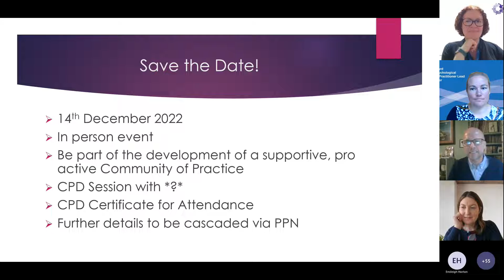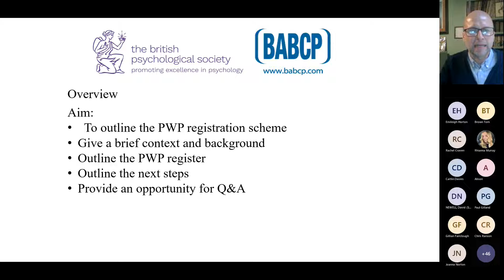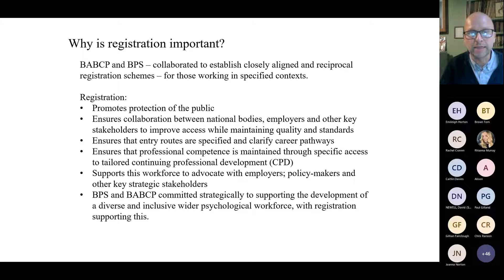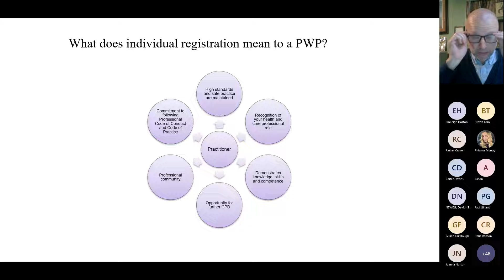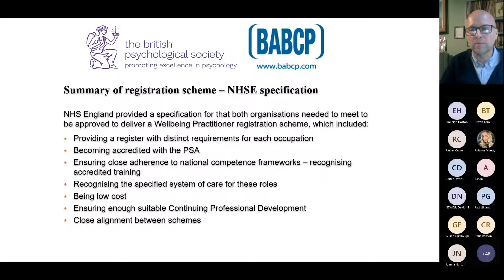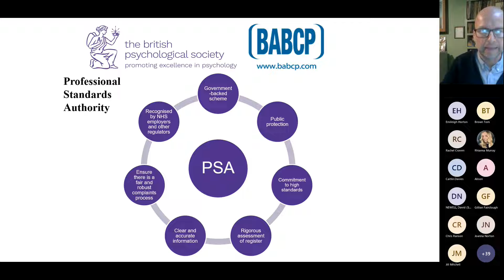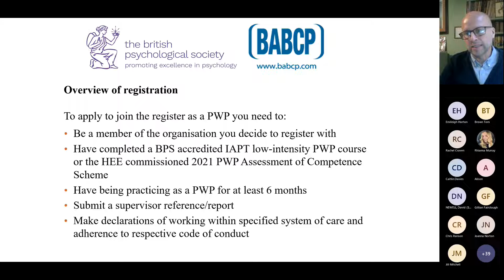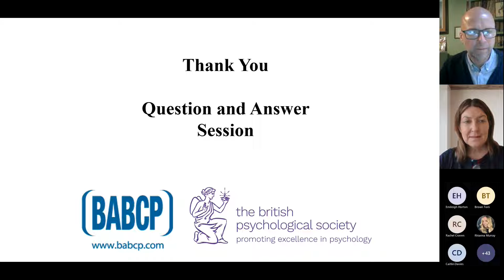Autumn 2022 IAPT Leadership & Innovation Forum (Part 3)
The forum welcomed a variety of speakers, discussing a wide range of topics, ranging from Who uses IAPT services, setting up an Expert by Experience focus group, and Self Practice and Self Reflection.

This event was for anyone involved in the management, delivery or commissioning of IAPT services – services managers, clinical leaders, supervisors and anyone, such as commissioners, responsible for ensuring that IAPT delivers the best possible services for the communities we serve.

To view more information, and the agenda for the forum, visit our